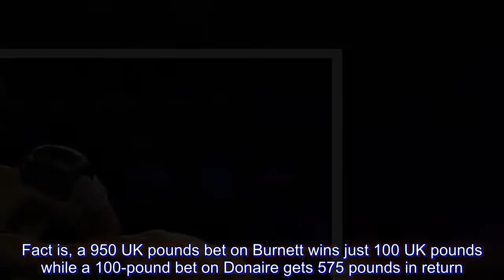Donaire underdog vs Burnett in WBA bantam title collision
Whether Nonito Donaire still wields lethal power will be known when he returns to the bantamweight division against Irish champion Ryan Burnett on Saturday, November 3 (Sunday, November 4, Manila time), in the World Boxing Super Series at SSE Hydro in Glasgow, Scotland.

As promised, Donaire made weight on his first try, tipping the scales at 117.7 pounds on Friday, slightly lighter than Burnett’s 117.8, and heading to his 17th world title appearance.

In the twilight of an illustrious career, the 35-year-old Donaire is seeking to relive his glory days by dropping 8 pounds to challenge Burnett, who is only 26, for the World Boxing Association super bantamweight crown.

British oddsmakers have installed Burnett (19-0, 9 knockouts) the huge favorite to beat Donaire (38-5, 24 KOs) and send the five-division world champion into retirement.

Fact is, a 950 UK pounds bet on Burnett wins just 100 UK pounds while a 100-pound bet on Donaire gets 575 pounds in return.

Donaire, who last fought as a bantamweight in 2011 when he bested Omar Narvaez in New York, however, believes his power will carry him through against the native of Belfast, Ireland.

“I know that I just have have the punch in this division, I just have that scary punch and you just got to watch and see how it really plays out, “Donaire told britishboxing news.co.uk.

"I think I’m back to being the devastating guy, I’ve always been devastating even at 126, they fear my power.”

While he’s no longer as fast with his hands and sharp with his reflexes, Donaire, the 2012 Fighter of the Year, definitely can’t be taken lightly by any contender in the 118 to 126 weight classes.

Burnett knows that, of course, saying that Donaire is going to be his toughest test.

The Burnett-Donaire clash is part of the WBSS calendar pitting 8 topnotch bantamweights to determine the consensus world champion.

Also in the fold are WBA regular champion Naoya Inoue (17-0, 15 KOs) of Japan, International Boxing Federation champion Emamanuel Rodriguez (19-0, 12 KOs) of Puerto Rico and World Boxing Organization titlist Zolani Tete (28-3, 21 KOs) of South Africa.

Other results saw Inoue stop Jua Carlos Parayano on October 7 and Tete win by decision over Mikhail Aloyan on October 17. Rodriguez is slated to clash with Australian Jason Moloney next.

The winner between Burnett and Donaire takes on Tete in the semifinals.